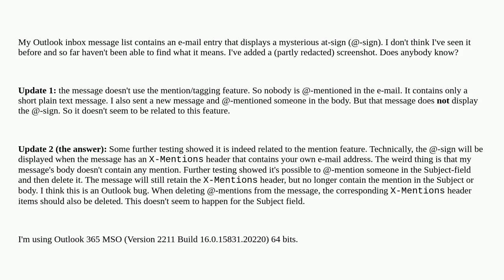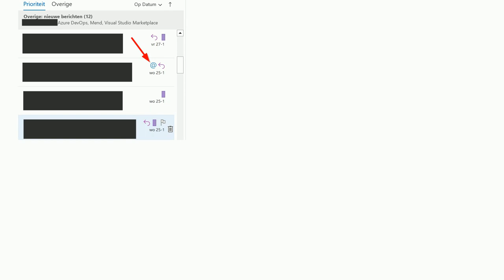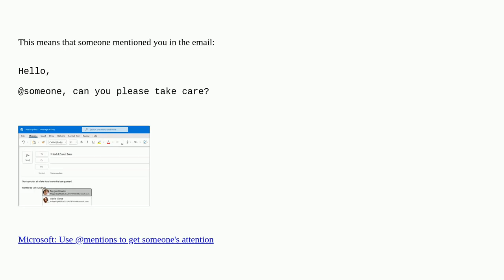What's the meaning of this @-sign in an Outlook message entry?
A special thanks goes out to the community

  email microsoft-outlook